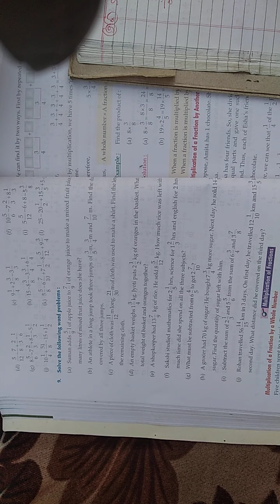Class - 5 Maths Chapter - 4 Exercise - 4.3 (25/08/2021)